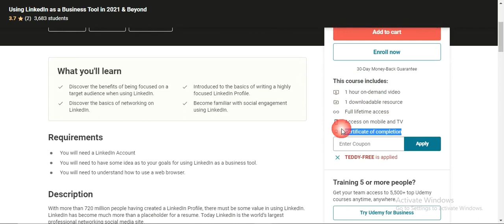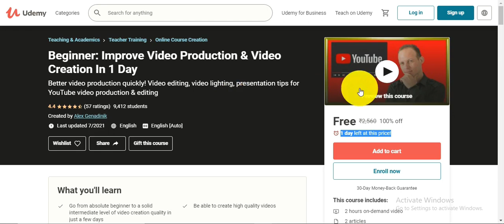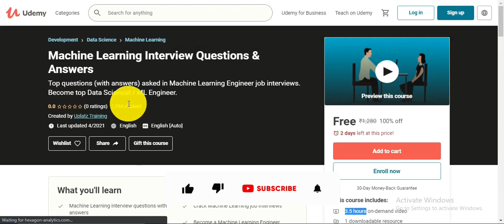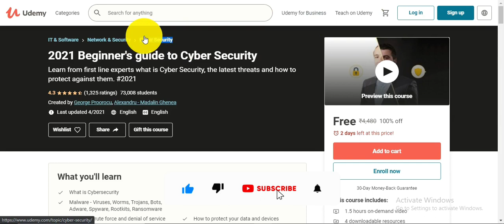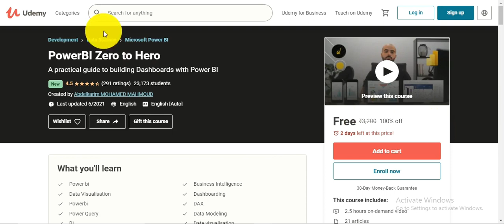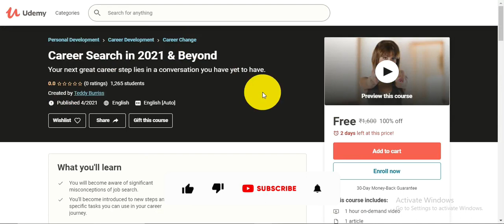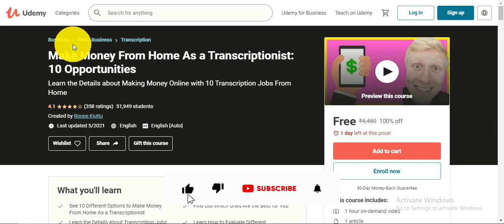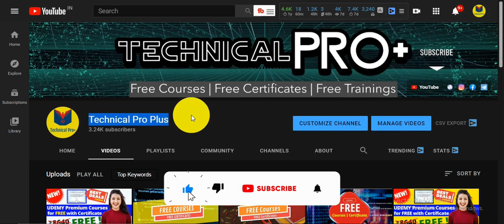Udemy Coupon Code 2021 | Udemy FREE Courses Certificate